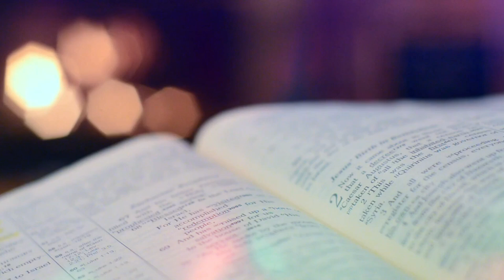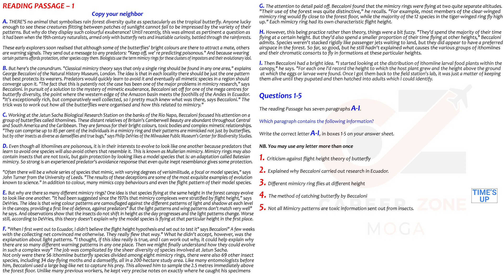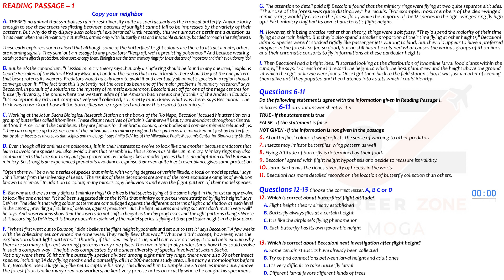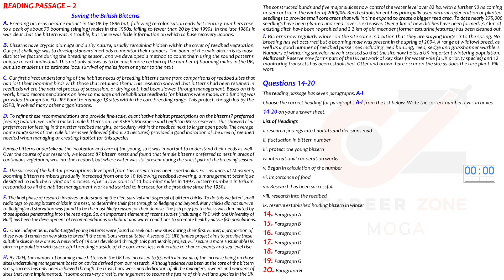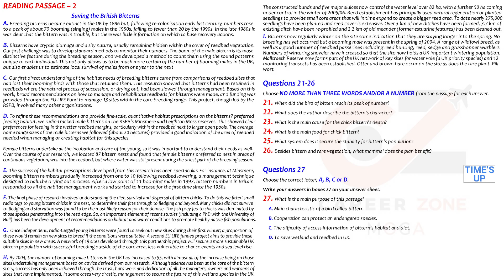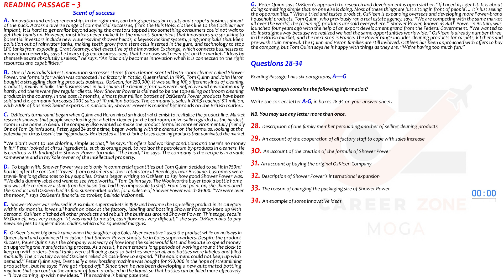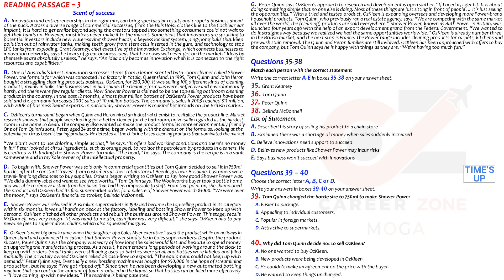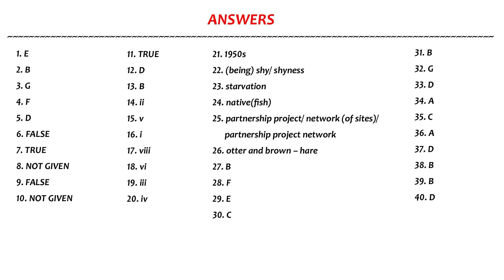IELTS READING FULL PRACTICE TEST WITH ANSWERS 2021 | 30.04.2021